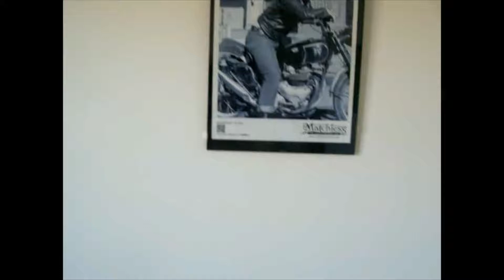When your past catches up with you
Todays video is about the past catching up with you, what do you do? I personally just wanted to run.